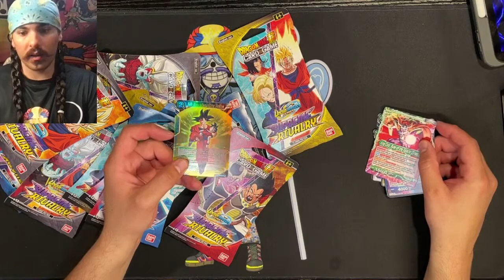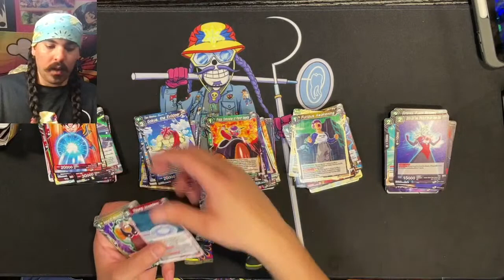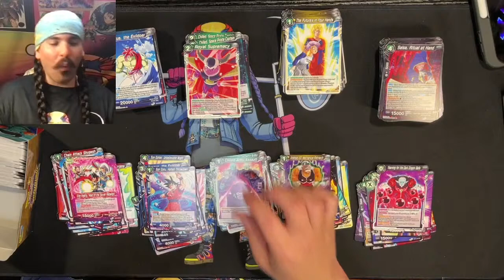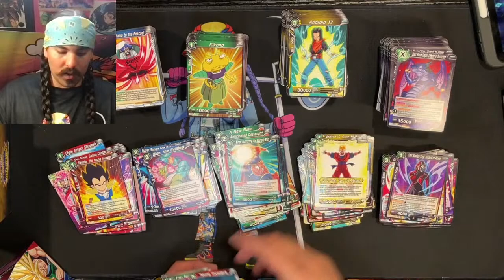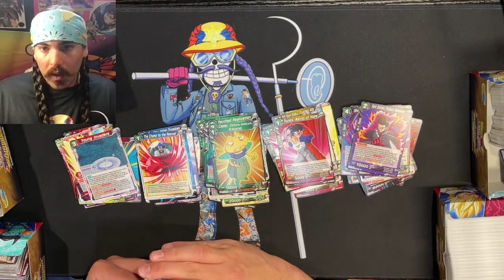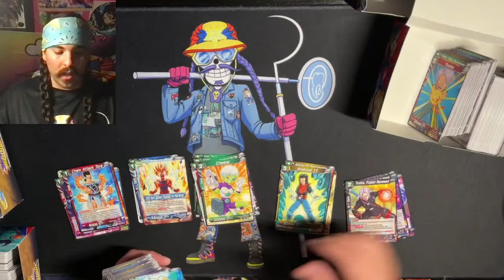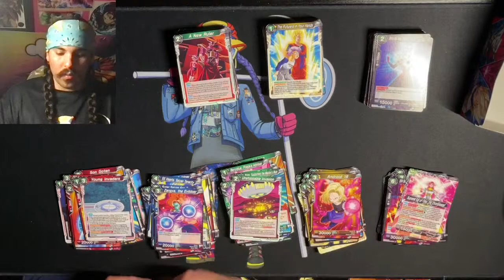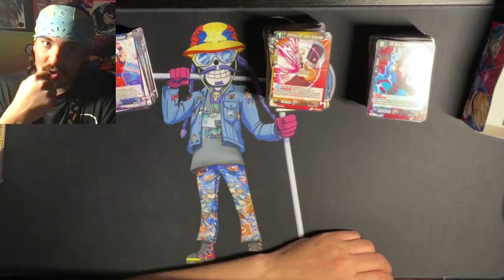How to Sort Commons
PLAY! TEST! GO!!!